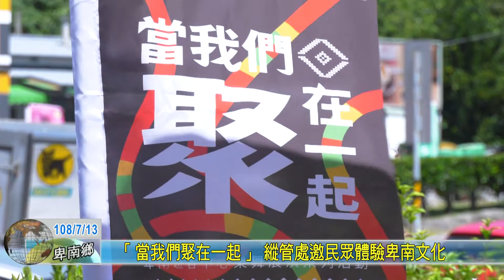20190713 「當我們聚在一起」 縱管處邀民眾體驗卑南文化